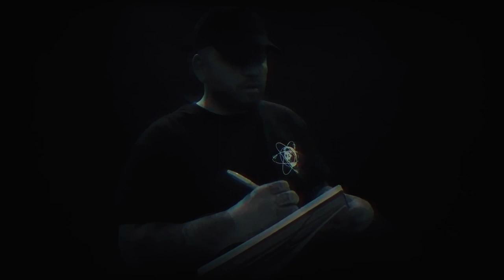Wayne Gray - Outspoken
Wayne Gray “Outspoken” (Official Video)
Prod. GAWM
Filmed/edited GAWM